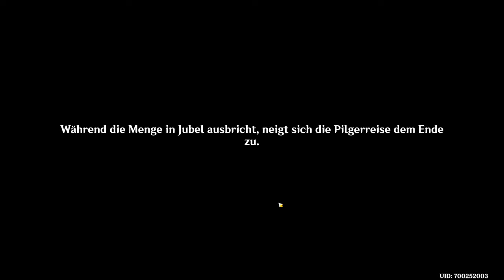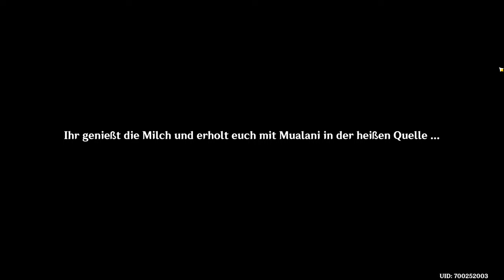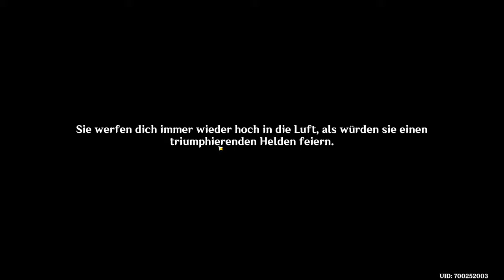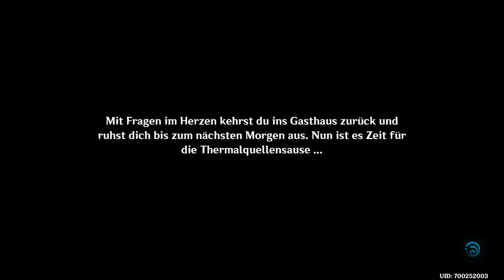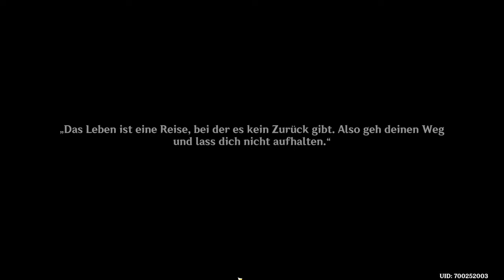Genshin Impact #389: Archontenauftrag Teil 2 - Die Pilgerreise beginnt & die Menschen der Quellen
00:00 Start : Ein Pfad zu Blumenpracht und Sonnenglut Kapitel V - 1. AKT- Teil 2
08:00 - Start Pilgerreise - Sammle Funken des Wettstreits
15:20 Kehre zurück zur Arena des heiligen Feuers
26:00 Schließ das Duell ab
36:40 Geh zu den Menschen der Quellen